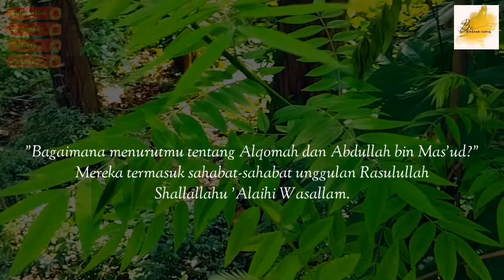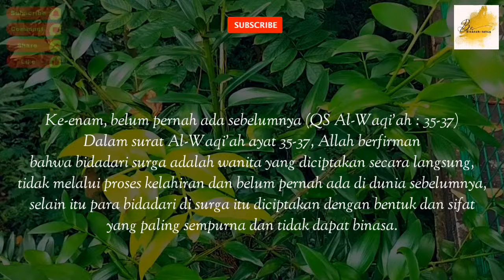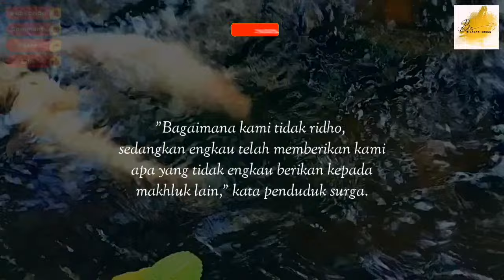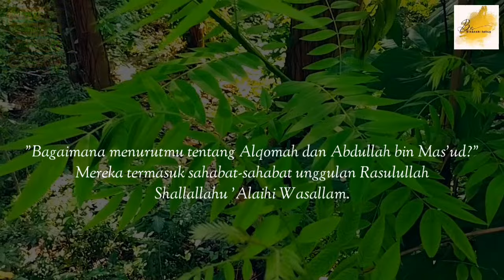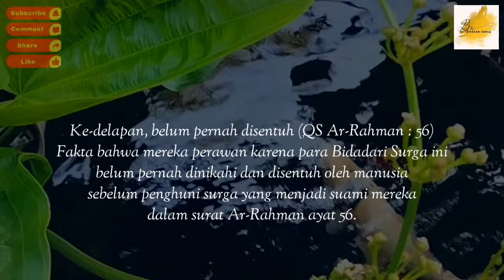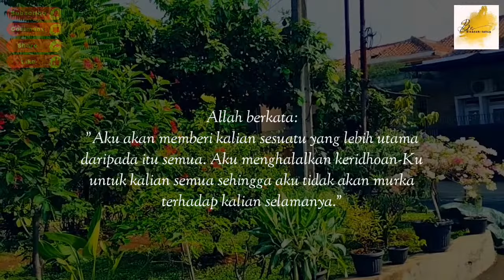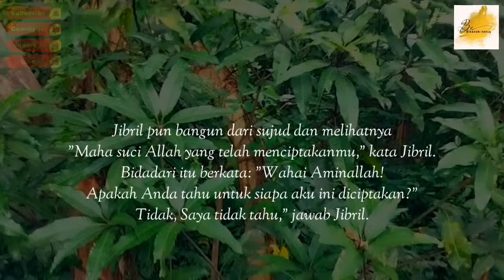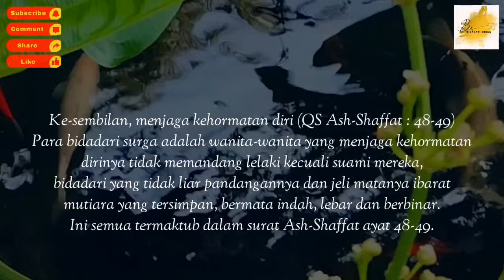Kisah Bidadari Surga Bertemu Malaikat Jibril | Kisah Islami Penuh Hikmah | Kisah Teladan Nabi